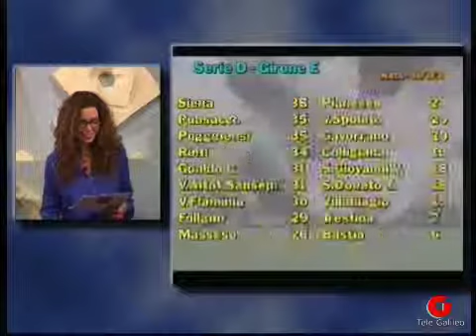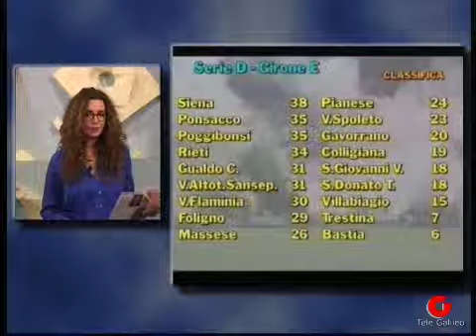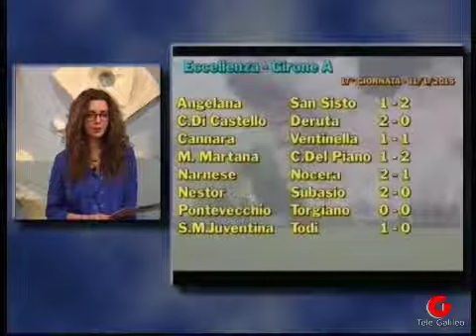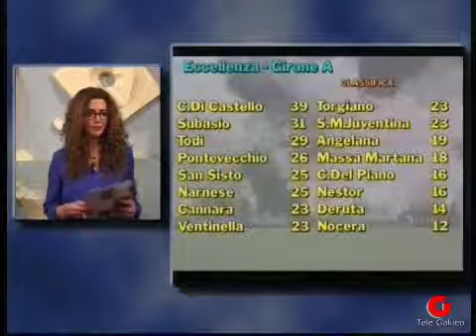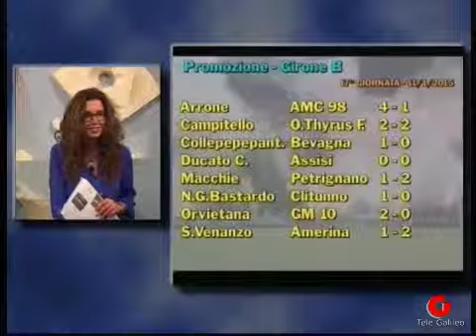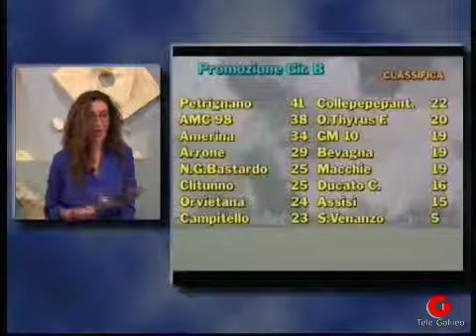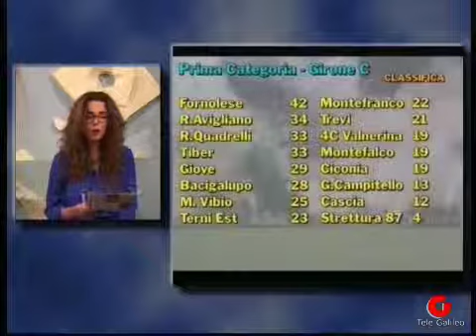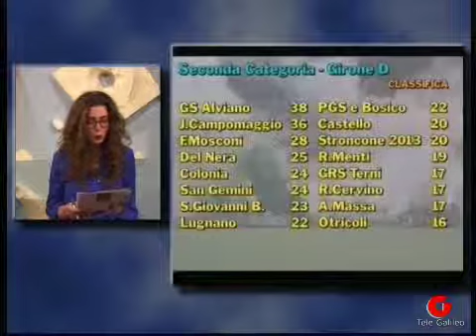DIMENSIONE DILETTANTI 14 Gennaio 2015, 16° Puntata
DIMENSIONE DILETTANTI, 16a puntata del 14 Gennaio 2015
Approfondimento settimanale sul calcio dilettantistico umbro in onda su Tele Galileo ogni mercoledì alle 21..
A cura di Alessandro Cavalieri
Regia di Dario Brighi
In studio: Giulia Massarelli, Riccardo Tommasi (Corriere dell'Umbria) e Bruno Palozzi (D.S. Amerina)